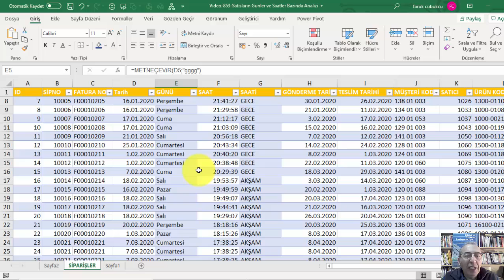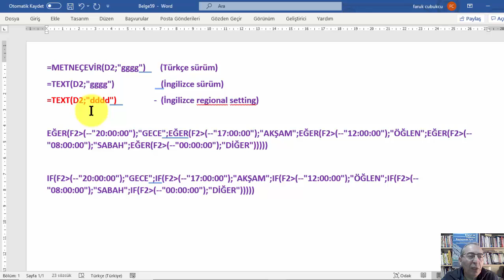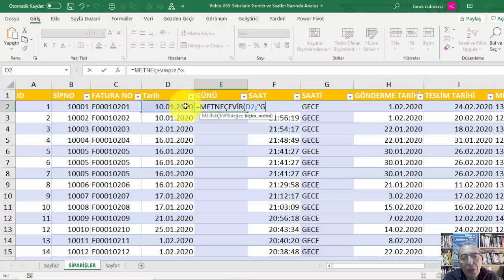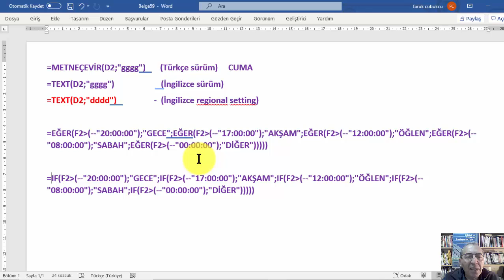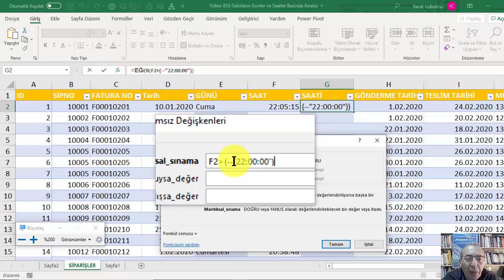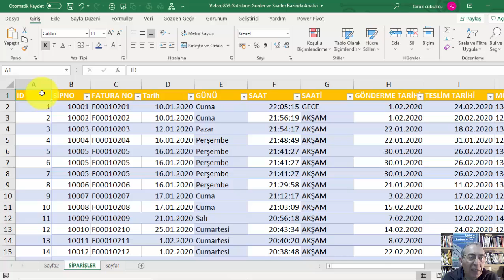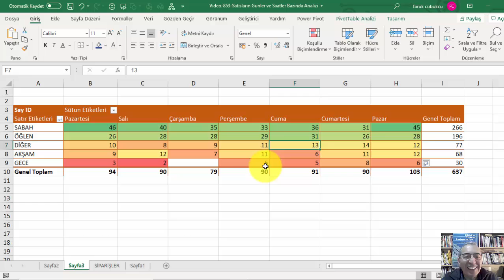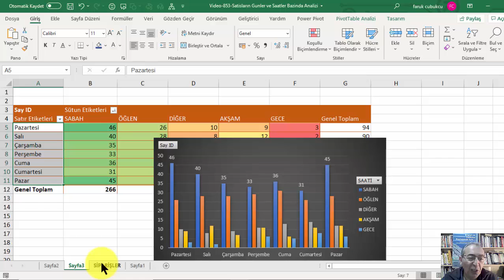Excel Satışların Gün ve Saat Olarak Analizi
Excelde Satışların gün ve saat olarak analizi
Excel verilerin gün ve saat olarak analizi

Bu videoda satış verilerinin gün ve saat olarak analizi Pivot tablo ve EĞER  / IF formülü ile yapılmaktadır.
Daha geniş bilgi için EĞER / IF ile ilgili oynatma listelerimize ve Pivot tablo ile çok sayıda videomuza bakınız:
Videoda kullanılan fonksiyonlar:

=METNEÇEVİR(D2;"gggg")       (Türkçe sürüm)     CUMA
=TEXT(D2;"gggg")        (İngilizce sürüm)
=TEXT(D2;"dddd")                  -  (İngilizce regional setting)

NOT: Büyüktür yazan yerlere büyük işaretini koyunuz. Bu işaretin açıklamada yazılamıyor.